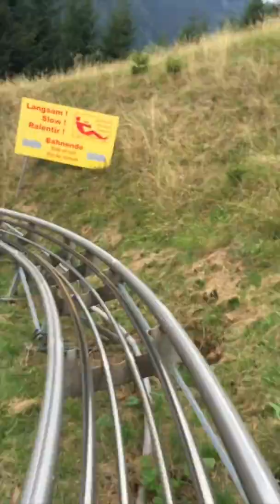Black Forrest - Rodelbahn Todtnau Schwarzwald - Oak Hall 2015